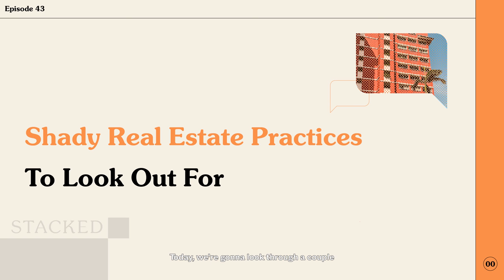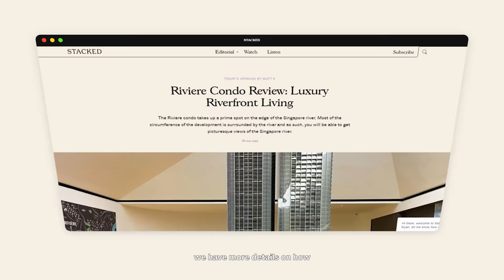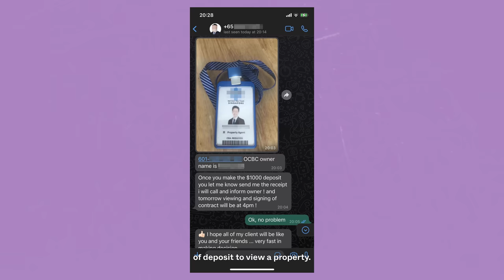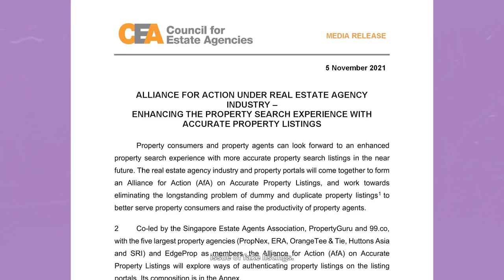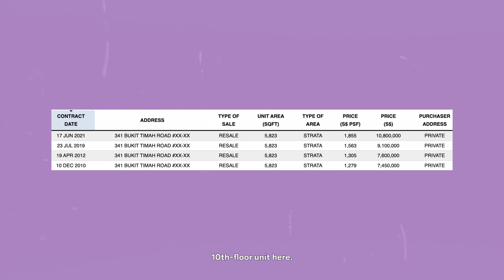Dirty Agent Tricks In Singapore Real Estate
As a whole, Singapore’s real estate scene is *much* improved from decades ago; some of our parents probably remember when the rules were more like suggestions than laws. But while the rise of CEA has weeded out most of the bad realtors, there are still some dodgy practices to look for. Regulators can’t be everywhere, so be on your toes when you run into these:

1. Shady people posing as agents

2. Asking for rental deposits without any Letter Of Intent (LOI)

3. Fake listings

4. Sellers not being informed of offers, because their agent wants higher commissions

5. Kickbacks from commissions

6. Sending you messages that they have a buyer or tenant ready to transact, right now

7. Telling you that your property is worth a lot more than you’re listing it for

8. Selective presentation of prices

Chapters
00:00 - Intro
01:28 - Shady people posing as agents
02:36 - Asking for rental deposits without any Letter Of Intent (LOI)
03:36 - Fake listings
05:25 - Sellers not being informed of offers, because their agent wants higher commissions
07:24 - Kickbacks from commissions
08:42 - Sending you messages that they have a buyer or tenant ready to transact, right now
09:52 - Telling you that your property is worth a lot more than you’re listing it for
10:50 - Selective presentation of prices
12:19 - Outro

Just want to chat about real estate?

Stacked is an online editorial aimed at helping Singapore home buyers, sellers, and renters make better decisions. By regularly conducting research and publishing our findings, we hope to give our readers a much better perspective on buying, selling, or renting Singapore real estate.

Editorially independent, our articles are published in-house and do not receive sponsorship. We hope to provide unbiased, reliable content that our readers can use.